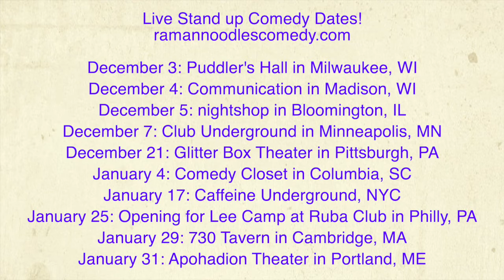How Did The Candidates Closing Statements Fair Up? [Road Reflections]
Let's look the different closing arguments the Candidates made!